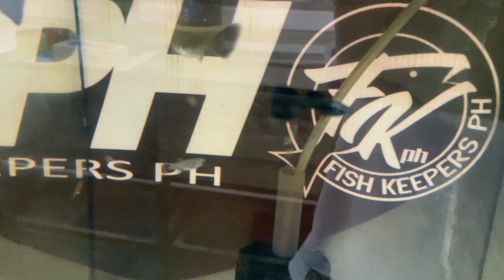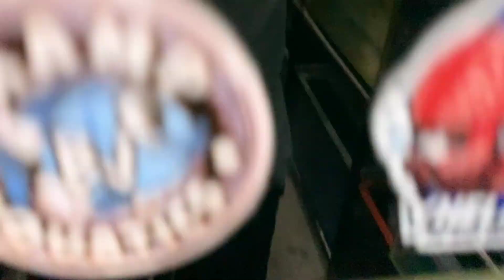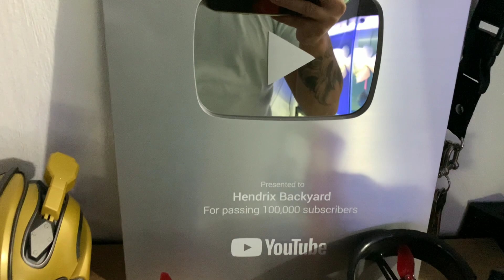Hendrix Backyard Update dec 2022 PART 2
2nd part ng ating backyard update december 2022